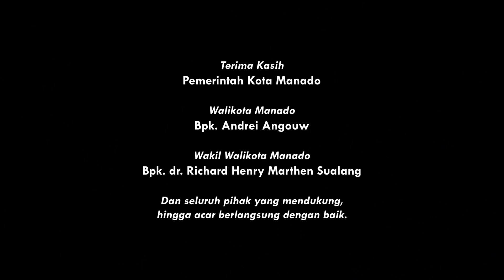PERAYAAN NATAL BERSAMA | PEMERINTAH KOTA MANADO DAN UMAT SE KEVIKEPAN MANADO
30 Desember 2022